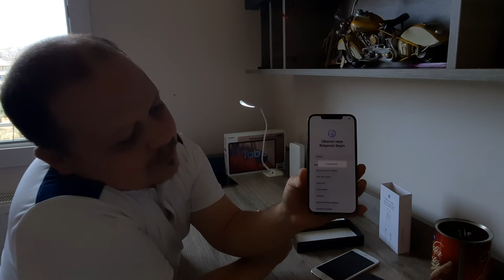Yeni Telefonum Kutu Açılışı (Iphone 12ProMax 256gb) Neden ısrarla iphone?